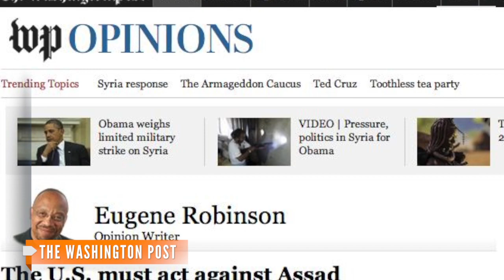The Difference Between Striking Syria and Targeting Assad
Regime change is treated as an extension of the debate over whether the U.S. will strike Syria. But Bashar al Assad would reportedly not be target.